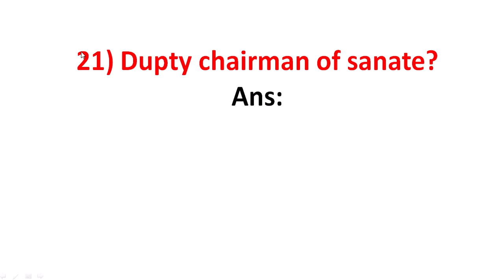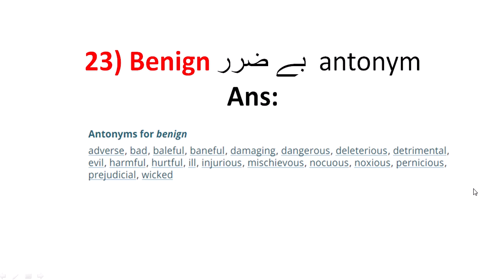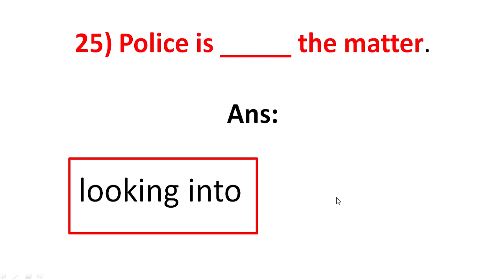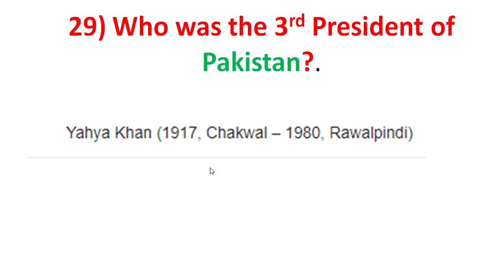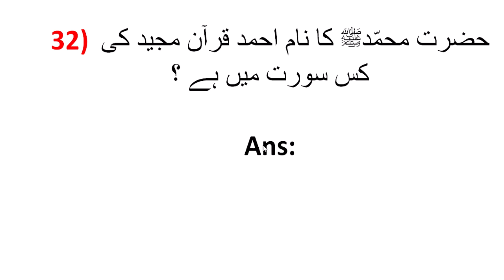PPSC Today Paper : Assistant Past Papers Held on 08-08-2021 (Part-2)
PPSC Today Paper : Assistant Past Papers Held on 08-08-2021 (Part-2) | PPSC Assistant Paper Today Zakat and Ushr Department

A.o.Alaikum!
 ☞ About this video: PPSC Today Paper : Assistant Past Papers Held on 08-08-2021 (Part-2) | PPSC Assistant Paper Today Zakat and Ushr Department

PAKISTAN ZINDABAD